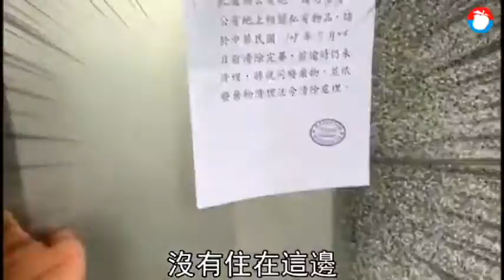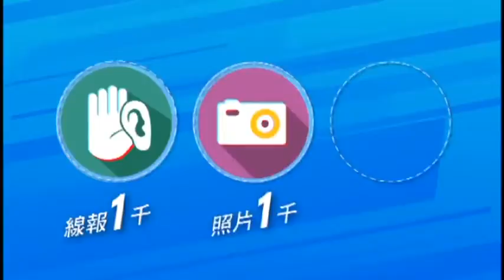台中公廁驚見插電冰箱 街友佔地為家市府頭疼 | 蘋果新聞網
讀者何先生向《蘋果新聞網》投訴，位於台中市中區的興中停車場，場內停用中的殘障公廁，竟然長期遭到街友占用，離譜的是連冰箱都搬入內，直接插上公共用電使用，何先生表示，這個狀況他看了很久，至少被占用半年以上，成為髒亂、治安死角，卻不見有關單位處置，相當誇張。《蘋果》實地前往了解發現，公廁目前約有十名街友在此生活。台中市交通局停車管理處則表示，將會同社會局等單位前往勸離該處街友，協助安置他處，並將該處雜物淨空。